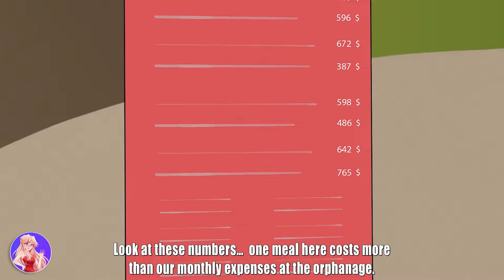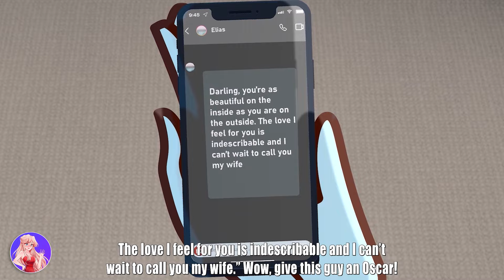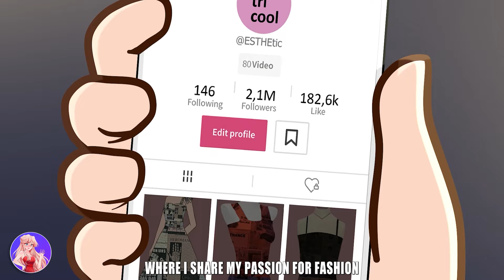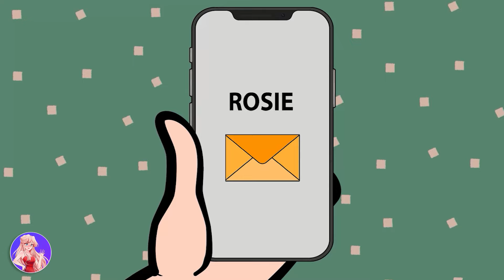Mom Does Everything So I Look Exactly Like Her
00:00:00: Mom Does Everything So I Look Exactly Like Her
00:14:25: Part 1 - I Let A Homeless Guy Move In With Me Then Found Out A Shocking Secret About Him
00:24:38: [Part 2] My Whole Life Is One Big Lie - Dark Secret Exposed
00:34:19: My insecurities cost me my cute boyfriend
00:43:43: My BF Suddenly Disappeared! It's All Because Of My Jealous Best Friend
00:54:49: I Experienced The Most Dramatic Prom Ever
01:08:50: My Sister Tries to be Better than Me in Everything
01:22:09: Princess’s Diary: I have to Married my BFF’s Boyfriend
01:34:07: We Were A Trio, Then One Suddenly Felt Jealous
01:46:34: Part 1 - My Experience As The President Of A Disastrous Music Club
01:56:14: My BF Suddenly Disappeared! It's All Because Of My Jealous Best Friend
02:07:20: Part 1 - I Found A Lost Phone At The Café. Now I Can't Escape From Its Owner